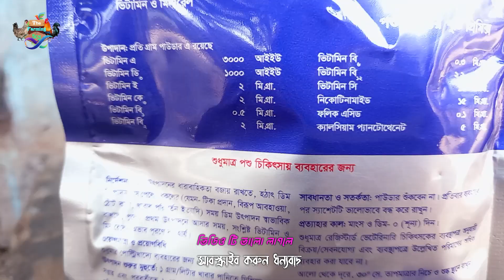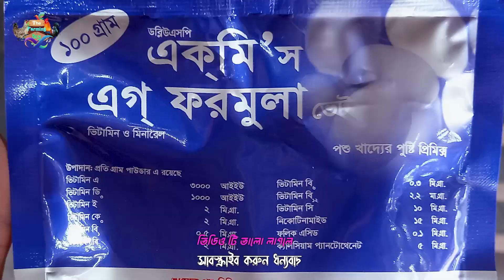দেশি মুরগিকে ধান খাওয়ালে কি হয়। অধিক ডিম নেওয়া সহজ উপায়। best desi murgi for eggs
দেশি মুরগিকে ধান খাওয়ালে। অধিক ডিম নেওয়া সহজ উপায়। best desi murgi for eggs

ঠিকানা প্রোপাইটার
মোঃ হাবিবুর রহমান ( হাবিব)
রাড়ি পাড়া গ্রাম
বাদামতলার মোড় মাইকেল সড়ক
পাটকেলঘাটা থানা
সাতক্ষীরা জেলা

আসসালামু আলাইকুম। ফারমিং বয় ইউটিউব চ্যানেল এর  পক্ষ থেকে আপনাদেরকে জানায় স্বাগতম।  প্রিয় খামারি ভাই ও বোনেরা আমি একজন প্রান্ত্রিক পর্যায়ের দেশি মুরগির খামারি। আমার ফার্মিং ক্যারিয়ারে ভালো একটা অভিজ্ঞতা হয়েছে। এই চ্যানেলের মাধ্যমে আমার সকল অভিজ্ঞতা আপনাদের সাথে শেয়ার করতে চাই। এই উদ্দেশ্যেই আমার এই চ্যানেলটি খোলা। দেশি মুরগি পালন করে আয়ের একটা উৎস বের করা সম্ভব। আমাদের সকলের ধারণা দেশি মুরগি উৎপাদন ক্ষমতা কম কিন্তু বিভিন্ন পর্যায়ে বিশেষ লক্ষ্য এবং ব্যবস্থা নিলে দেশি মুরগির উৎপাদন  করা সম্ভব। ইনশাআল্লাহ্।
আমরা আপনাদেরকে ফারমিং  কৃষি সম্পকৃত ভিডিও দেখানোর চেষ্টা করি।

God bless you all my friends
your Quaris- 👇👇👇👇

your Quaris- 👇👇👇👇

দেশি মুরগির ঘর
ইনকিউবেটরে ডিম ফুটানোর নিয়ম
মুরগির বাচ্চা
দেশি মুরগি
দেশি মুরগি চেনার উপায়
দেশী মুরগী পালন ও চিকিৎসা
মুরগি পালন পদ্ধতি
মুরগির খামার
সৌখিন মুরগি
মুরগির হাট
মুরগির হাট বাজার
মুরগির দাম
মুরগির দরদাম
মুরগির বাজার দর
মুরগির ফার্ম
মুরগি
দেশি মুরগির বাচ্চা
দেশি মুরগির খামার
মুরগির ঠান্ডা লাগা রোগের
এনিমেল ফিড ফর্মুলেশন/খাদ্য তালিকা
কৃষি ব্যক্তিত্ব
কৃষি সম্ভাবনা
খামারি প্রশিক্ষণ/ট্রেনিং
খামারের খাদ্য পুষ্টি ও ঔষধ ব্যবস্থাপনা
মুরগির রোগ পরিচিতি ও চিকিৎসা পদ্ধতি
হাঁস মুরগি পালন/পোল্ট্রি ফার্ম ব্যবস্থাপনা
হাঁস মুরগির ঔষধ পরিচিতি ও ব্যবহার
দেশি মুরগি পালন
সুন্দর মুরগির খাঁচা
 চাকরি ছেড়ে দেশি মুরগির খামার, মাসে
পাহাড়ি মুরগি
বাড়ির ছাদেই গড়ে তুলেছেন দেশী মুরগী
পাহাড়ি দেশি মোরগ সংগ্রহ করুন
 টাইগার মুরগির খামার
নামা বাজার পশু পাখির হাট
মুরগি পালন পদ্ধতি
মুরগির বাচ্চা ঝিমানো ঔষধ
মুরগি পালন পদ্ধতি
দেশি মুরগি পালন পদ্ধতি
দেশি মুরগি
মুরগির খাবার
দেশি মুরগি
মুরগির খাবার
মুরগির বাচ্চা ফার্ম
মুরগির বাচ্চা লালন পালন পদ্ধতি
মুরগি পালন পদ্ধতি
শীতের সময় সহজ পদ্ধতিতে মুরগি পালন
শীতকালে সহজ পদ্ধতিতে মুরগি পালন
সহজ পদ্ধতিতে দেশি মুরগির খামার
সহজ পদ্ধতিতে দেশি মুরগি ফার্ম
অল্প টাকায় শুরু করলাম দেশি মুরগি ফার্ম
অল্প টাকা দিয়ে দেশি মুরগির ফার্ম
মুরগির খামার
মুরগি পালন পদ্ধতি
মুরগির ফার্ম
মুরগির খামার
দেশি মুরগির খামার
সহজ ভাবে মুরগি পালন
সহজ উপায়ে মুরগি পালন
সহজভাবে মুরগি পালন পদ্ধতি
সহজভাবে দেশি মুরগি পালন করে হাজার হাজার টাকা আয়
মুরগি পালন করে মাসে হাজার হাজার টাকা আয়
desi murgi farm
desi murgi khabar
murgir khabar
desi murgi farm
desi murgi khabar
murgir khabar
desi murgir bachar
murgir baccha
murgir khamar korar upay
desi murgi farm
desi murgi
murgir ojon baranor upay
murgir baccha
murgir baccha video
tiger murgir baccha
desi murgir baccha palan
murgi baccha
murgir baccar jotno
desi murgi khamar
desi murgi bacha
desi murgi palon
murgi badshah
deshi murgi khamar
desi murgi farm
murgi palon
desi murgi farm
murgi farming
small desi chicken farm
pure desi chicken
Bangla Vlog
Desi Murgi Palan
Desi Murgir Ghor
desi murgi palon
desi poultry farming in West Bengal
Chicken farming video 2024
murgi
Artificial Insemination in Poultry Farming